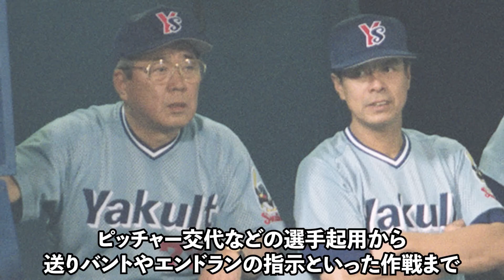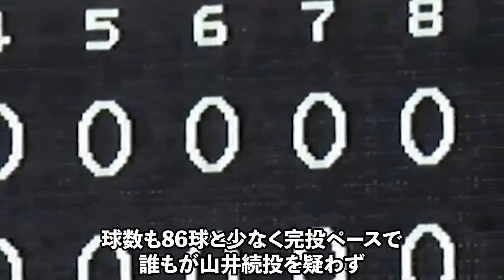【謎采配と紙一重】プロ野球史に残る伝説の神采配とも呼べる監督采配4選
プロ野球の監督の采配で謎采配と呼ばれるものもたくさんありますが、その中で神采配とも呼べるだろう伝説の好采配をまとめてみました。

皆さんが考える神采配をコメントで教えてください！

00:00  OP
00:59  巨人 原監督
04:13  中日 落合監督
07:01  ソフトバンク 工藤監督
09:14  WBC 王監督
11:27  ED

原監督
代打桑田
落合監督
山井交代
完全試合リレー
工藤監督
偽装スクイズ
WBC
王監督
代打福留
衣笠幸雄